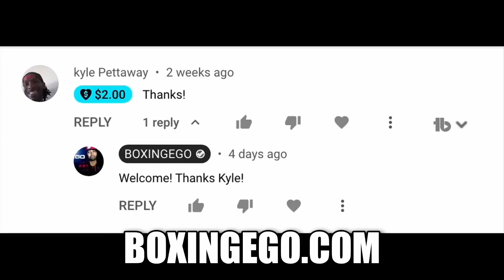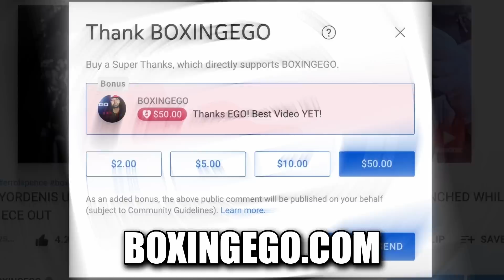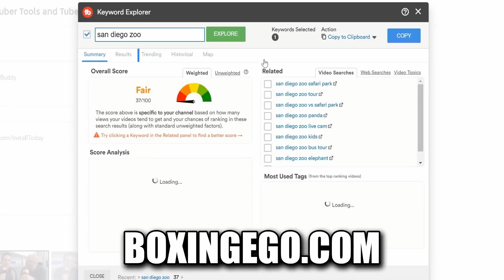BAD NEWS: DEVIN HANEY FIGHTING LOMACHENKO THAT IS DIFFERENT SAYS TEOFIMO